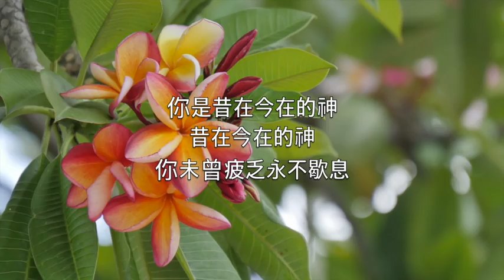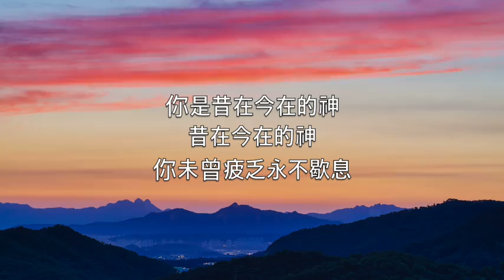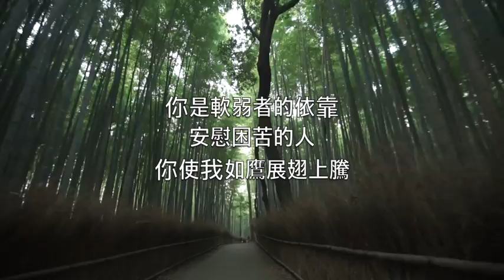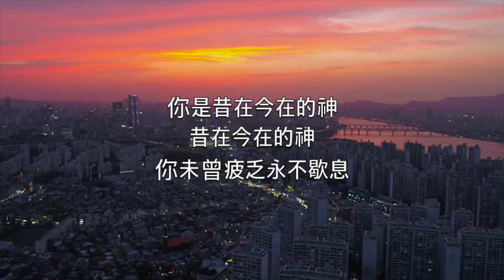昔在今在的神 (Everlasting God) - 卡拉OK中音薩克斯風器樂 Brenton Brown, Ken Riley, Chris Tomlin V2 ChS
Strength will rise
As we wait upon the Lord
We will wait upon the Lord

Our God
You reign forever
Our hope
Our Strong Deliverer

You are the everlasting God
The everlasting God
You do not faint
You won't grow weary

You're the defender of the weak
You comfort those in need
You lift us up on the wings
Like eagles

Our God
You reign forever
Our hope
Our Strong Deliverer

Like eagles

Like eagles

等候耶和華必重新得力
等候耶和華
齊來等候耶和華

等候耶和華
齊來等候耶和華

我主，你永遠掌權
救主，我們的盼望

你是昔在今在的神
昔在今在的神
你未曾疲乏永不歇息

你是軟弱者的依靠
安慰困苦的人
你使我如鷹展翅上騰

等候耶和華
齊來等候耶和華

等候耶和華
齊來等候耶和華

我主，你永遠掌權
救主，我們的盼望